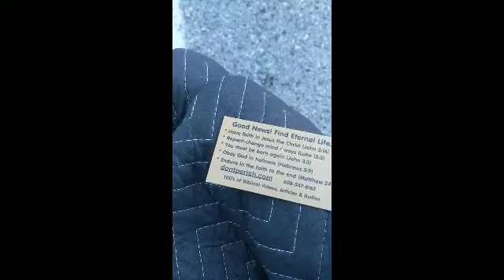Are You An Enemy of Man Made Church...You Should Be!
In this video I talk about how Jesus, Paul and the prophets were not welcome by man made religion and neither are men today who preach the truth and call out false teachers.